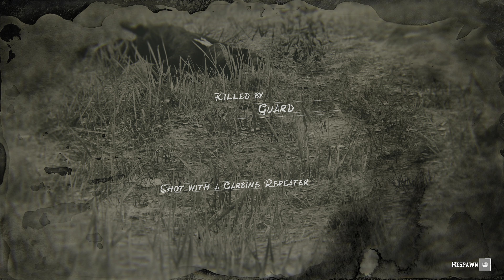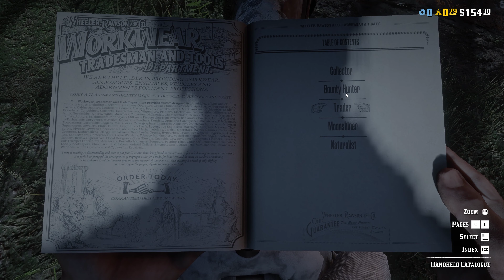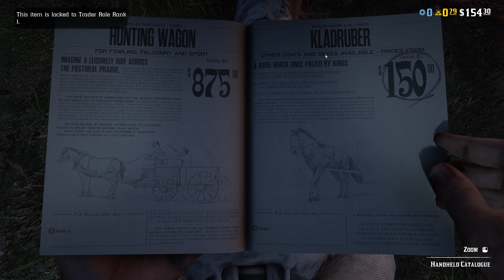Red Dead Online Part 2